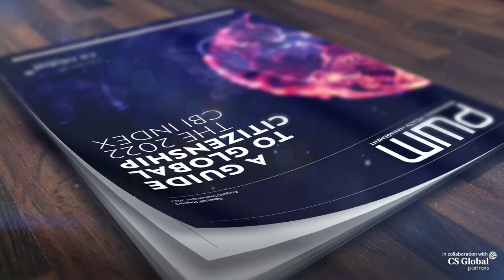Dominica Citizenship - Experience a new world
Take control of your future and experience a new world.
The Economic Diversification Fund is an affordable and viable option for those looking for alternative citizenship for themselves and their families.
Choose Dominica.

The Dominica Citizenship by Investment Unit (CBIU) is the official government authority that administers the Dominica Citizenship by Investment Programme, one of the world’s longest-running economic citizenship programmes, and deals with everything from the application process to finding new investment opportunities.